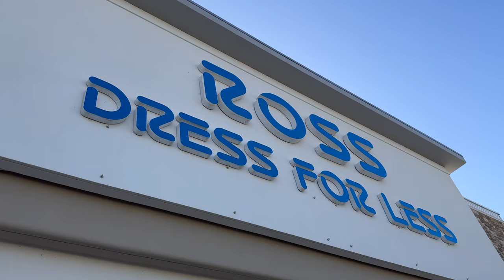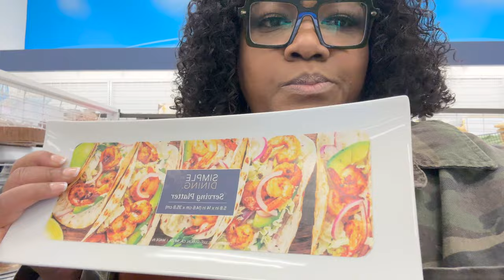I Got a New Juicer • The New HEB • Traveler's Table & More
It's been a minute but I'm back on the block.  Excited to start juicing and I had a chance to explore the New Mini HEB. Enjoyed dinner at Traveler's Table. It was a 10/10.